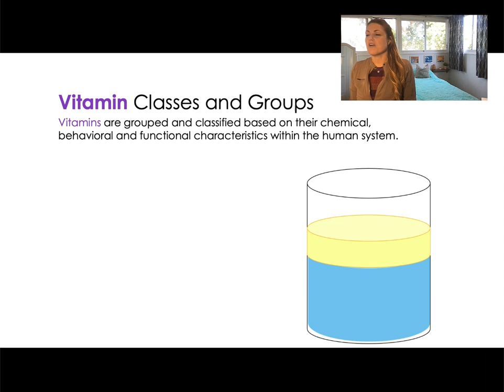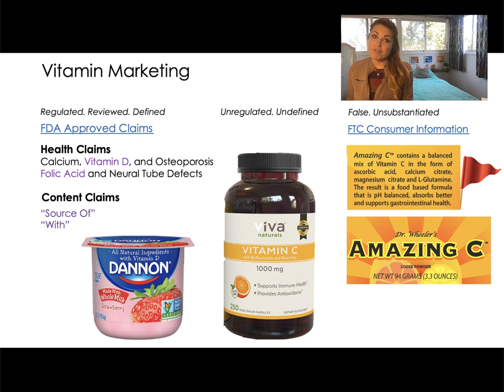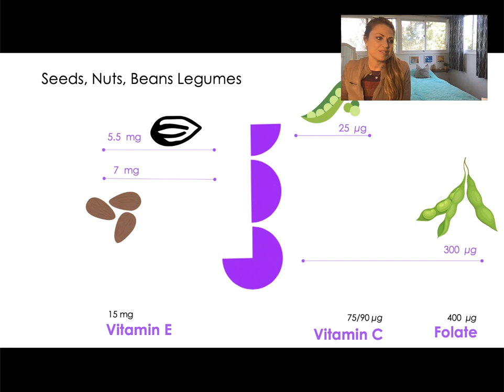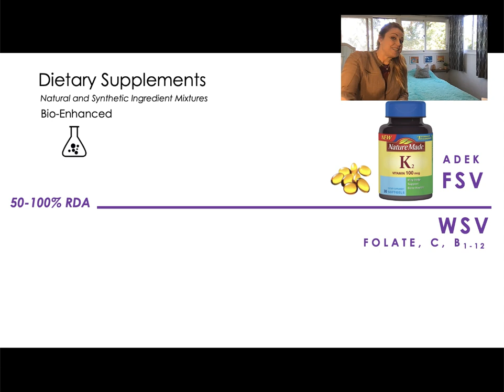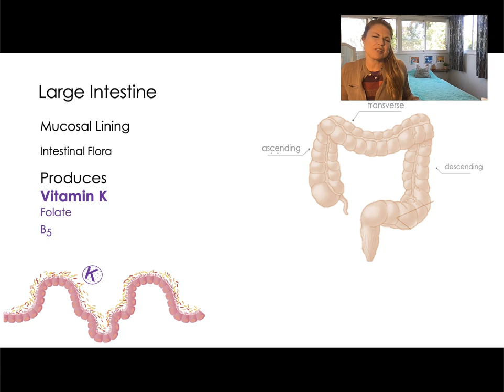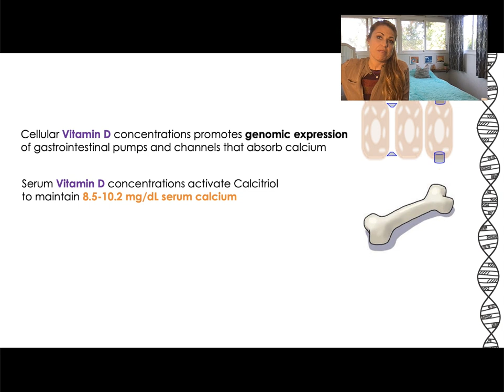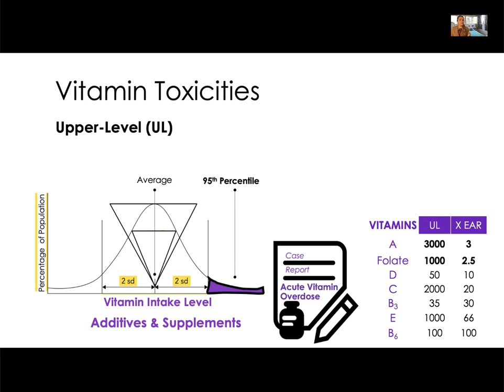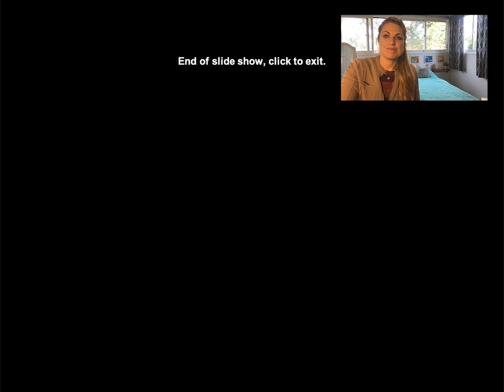5. Lecture. Vitamins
Table of Contents:

00:05 - A. Biological Vitamin Needs
00:08 - Vitamin Classes and Groups
01:26 -
02:11 -
03:08 -
03:57 - B. Behavioral Vitamin Needs
04:10 - i. Internal Controls
04:29 - ii. External Controls
04:33 -
05:42 -
07:04 -
07:11 - A. Vitamins in Whole Foods
07:43 -
09:12 -
09:13 -
09:32 -
10:22 -
11:27 -
12:48 -
13:17 -
14:12 -
14:16 -
14:59 -
15:41 -
15:43 - i. Extracts and Derivatives
15:44 -
16:58 -
17:03 -
17:04 -
17:58 -
18:26 - ii. Packaged Products
18:27 -
18:43 -
19:26 -
19:39 -
23:29 -
24:05 - A. Vitamin Digestion &amp; Absorption
24:08 - i. Gastrointestinal System
24:18 -
24:54 -
25:46 -
26:16 - B. Vitamin Transports &amp; Homeostasis
26:20 - i. Circulatory System
26:35 -
27:31 - C. Vitamin Metabolism
27:31 -
28:04 -
28:43 -
29:25 -
30:21 - A. Vitamin Structures
30:26 - Cell Structures
30:48 - B. Vitamins and Energy
30:51 -
31:34 - C. Vitamin Operations
31:41 -
33:23 -
34:46 -
36:09 - Protective Vitamins
36:53 -
36:54 - Protective Vitamins
38:03 - A. Vitamin Imbalances
38:12 - Vitamin Toxicities
39:28 - Vitamin Deficiencies
40:25 - B. Vitamin Assessments
40:33 - Anthropometric Measures
40:35 -
40:58 - Biochemical Measures
41:01 -
41:53 -
42:34 - Clinical Measures
42:35 -
43:05 -
43:37 -
44:19 -